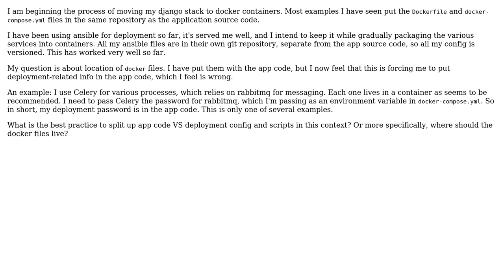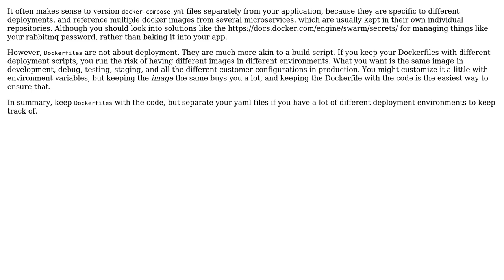Software Engineering: Splitting application code and docker deployment files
With thanks & praise to God, and with thanks to the many people who have made this project possible! | Content (except music & images) licensed under CC BY-SA | Music | Images & others | With thanks to user Laurent S user Karl Bielefeldt and the Stack Exchange Network Trademarks are property of their respective owners. You are responsible for your own actions.